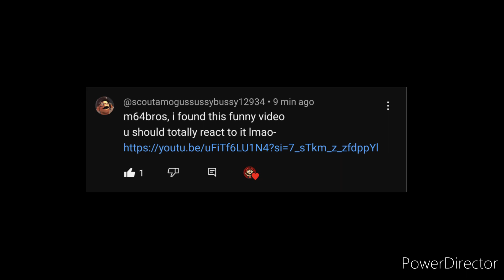Five nights at Freddy's: hidden lol The Lost episode REACTION